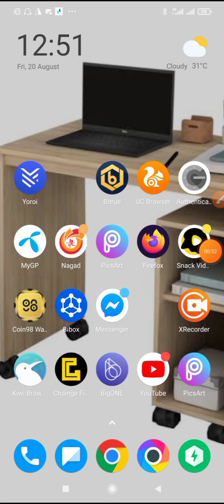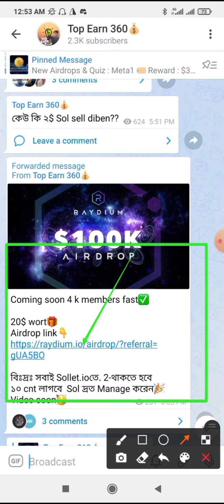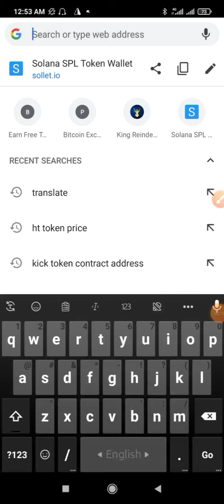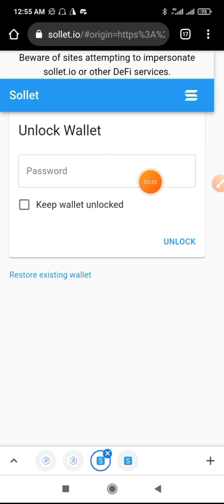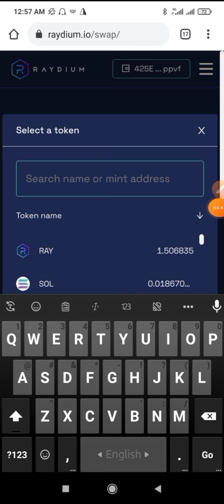১০ ডলার পেমেন্ট পেলাম |Raydium airdrop| যারা জয়েন করেছিলেন সবাই পাইছেন! সেল করে বিকাশ /নগদ টাকা নিন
#10$_Payment_Received

➡️Join our TG🎉